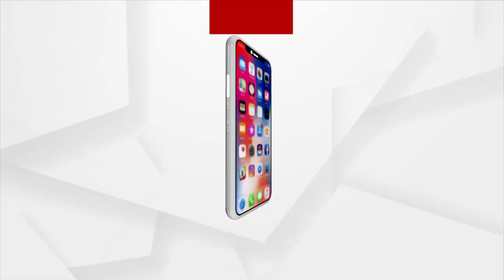ରାଜ୍ୟ ପୋଲିସ ମୁଖ୍ୟାଳୟରେ ଦାୟିତ୍ୱ ନେଲେ ନୂଆ ଡିଜିପି ସୁନିଲ କୁମାର ବଂସଲ I